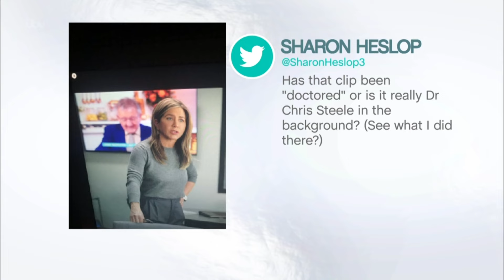Jennifer Aniston and Reese Witherspoon React to This Morning's Craziest Moments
What could be better than winning 14 consecutive NTA’s? An American TV series named after you featuring two of the world's most famous actresses of course! Well, a name similar of sorts anyway! Jennifer Aniston and Reese Witherspoon star in Apple TV+’s highly-anticipated new series ‘The Morning Show’ in which they explore the world of morning TV. So who better to meet up with the Hollywood stars and get all the backstage gossip than our very own leading presenter…. Alison Hammond.